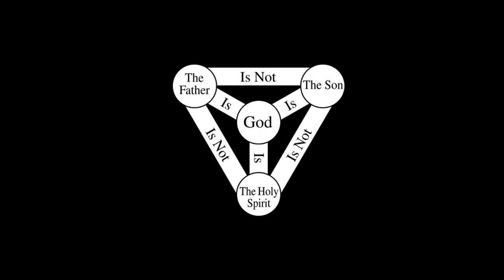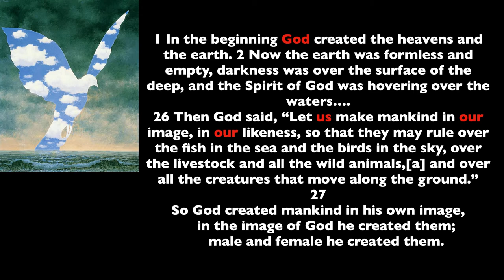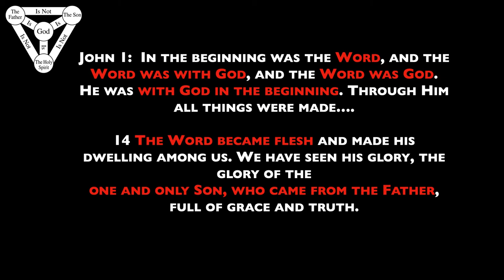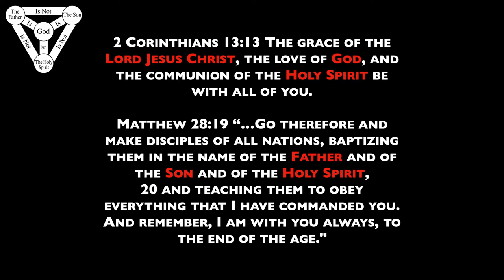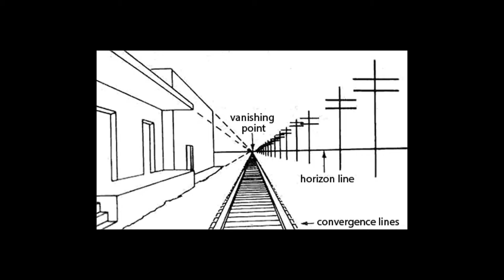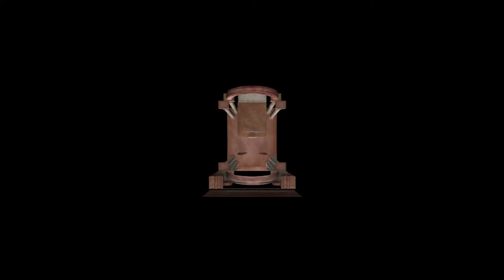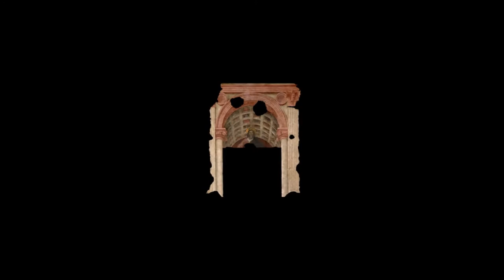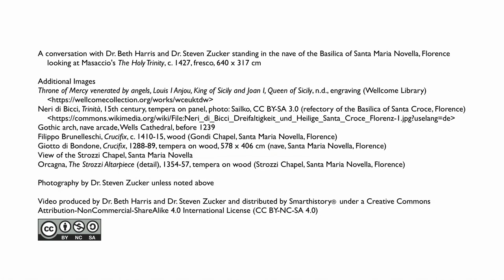The Holy Trinity explored through great works of art. By Darcy Weir